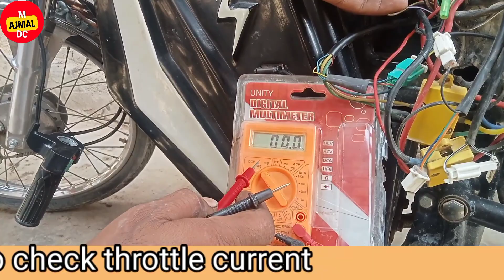How to install new sensor jolta electric bike||electric bike throttle repair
in this video I will show you how to change and check the Jolta Electric Bike Throttle Sensor
اس ویڈیو میں میں آپ کو دکھاؤں گا جولٹا الیکٹرک بائک تھراٹل سینسر کیسے چینج کیا جاتا ہے اور کیسے چیک کرتے ہیں

Jolta electric bike ka accelerator sensor kaise la
Jalta e bike ka sensor kaise check karte hain
Jalta e Bike ka sensor kaise check Karen
Jolta electric bike wiring
How to install new sensor jolta electric bike
Jolta electric bike ka throttle sensor repairing
Jolta Electric bike ka throttle sensor repair
Electric bike ka throttle sensor repair
how to fix broken Electric throttle
Check and Repair EBike Twist Throttle
how to repair electric scooter throttle
how ebike throttle works
throttle powered electric bike
electric bike throttle connection
electric bike throttle repair
throttle
How to charge jolta electric bike
ebike throttle not working
hall effect sensor
bldc controller speed throttle
hero lectro throttle repair
how to repair Bicycle throttle
electric bicycle throttle repair
repairing of ebike
electric bicycle throttle sensor repair
how electric vehicle accelerator works?
working principle of ebike throttle
evehicle throttle working
speed controller throttle
twist accelerator
how to repair speed accelerator
e-bike
ebike throttle
electric bike throttle
e-bike throttle
thumb throttle
ebike throttle works
throttle electric bike
ebike throttle working
electric bike with throttle
ebike with throttle
how to use throttle on ebike
ebike throttle in ahmedpur
Jolta Electric road king MS bike review
ELECTRIC BIKE Problems| Why Electric
How to Repair an Electric Bike Controller
Jolta Electric Bike JE-70D Review
Jolta Electric JE 70 D Electric Bikes
Jolta Electric Bike First Electric Motorcycle
How To Full Wiring Road King Electric Motorcycle sensor naya kaise dalen
jolta electric bike ka starting ka masla hai isko kaise theek Karen
how to install throttle sensor new
how to install new throttle sensor
jolta e bike starting problem
 jolta electric bike
How to install new throttle
How to install a throttle controller
How to install new throttle cable
How to install a throttle body
install a throttle cable on a predator 212
Jolta e bike starting problem solution
Jolta electric bike repair
Jolta electric bike disadvantages
Jolta electric bike price in pakistan
Jolta electric bike vs 70cc
Jolta electric bike in pakistan 2023
Jolta electric bike top speed
Jolta electric bike review
Jolta electric bike ka starting problem
Jolta electric bike problems
Jolta electric scooty
Road king electric bike
Ebike throttle wiring
Ebike throttle install
Ebike throttle replacement
E bike throttle repair
ebike throttle sensor
electric bike throttle sensor
ebike throttle hall sensor
ebike sensor problems
can i put a throttle on my ebike
which ebikes have a throttle
sensor wiring diagram
electric bike throttle
electric bike throttle problem
electric bike throttle wiring
electric bike throttle vs pedal
assist
electric bike throttle installation
electric bike throttle control
electric bike throttle only
E bike throttle only
Ebike throttle wiring diagram
MS Jaguar electric bike
manetka
rower
elektryczny
przepustnica
simple
easy
bicycle
check
slide
thumb
voltage
cycle
bike
electric
power
control
speed
throttle
e-bike